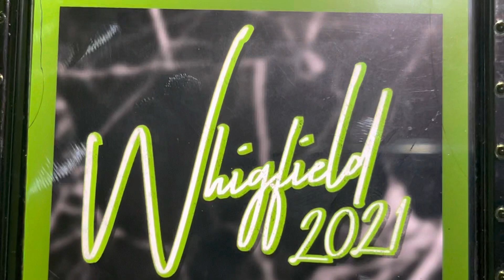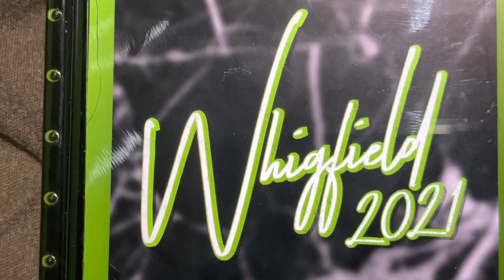Whigfield Ringsaker 2021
Whigfield 2021 By Musefella & Snussy B